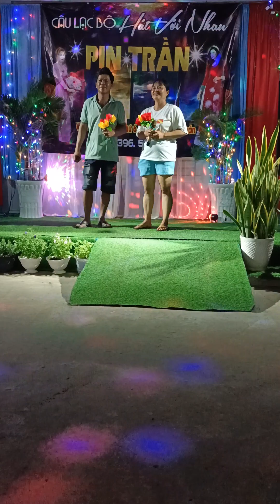tiền tháng tiền thua (Em nâu) Em lép)28-5-2023